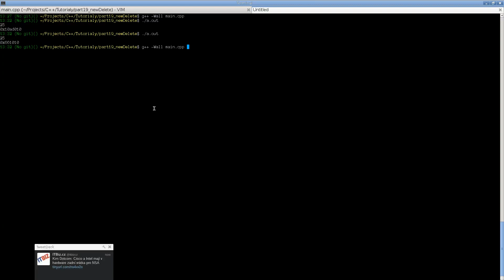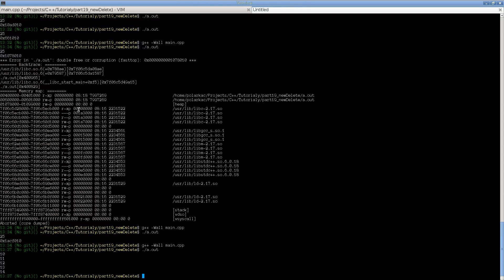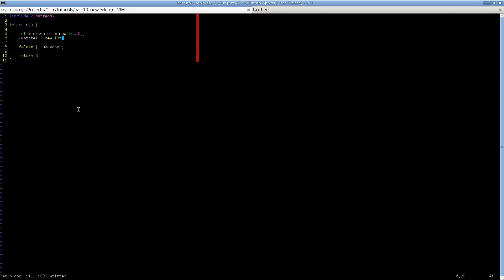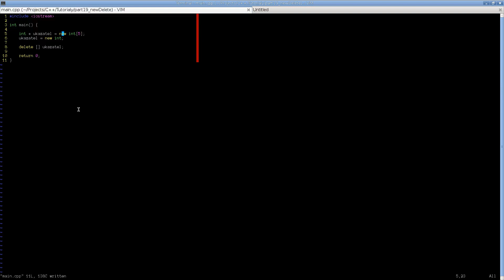C++ - New a Delete #19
Série tutoriálu o programování v jazyce C++.